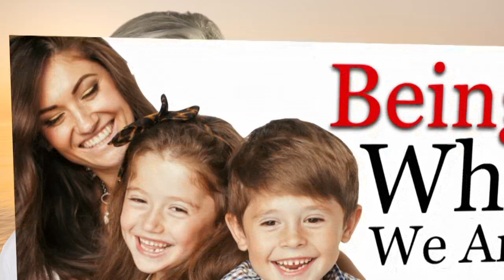How To Raise A Nature's Child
The most rewarding thing I’ve ever done was giving birth to four children and learning how to be a successful mother.  "Your children are not your children," the Lebanese poet Kahil Gibran wrote. "They are the sons and daughters of Life's longing for itself...You are the bows from which your children as living arrows are sent forth."

I love this quote, not only because—having brought up four children by four different men all on my own—I believe it’s  just about the most accurate description of parenthood I have ever heard.  It also emphasizes the 'lightness' that develops when we give up trying to be perfect, and come to trust the processes of Nature while feeding, healing, and guiding each of our children towards what works best for them at any moment in time.

Like the seed of a plant that has encoded within its genetic material the characteristics that will, in time, produce a full-grown flower, every baby comes into this world carrying a package of incredibly rich potential that encompasses his or her unique nature.  I call it seedpower.  It holds far greater physical, creative and spiritual energy than any of us could hope to experience in ten lifetimes.

Each child is like the brush stroke a zen painter makes to represent one leaf on a shaft of bamboo. The leaf he paints is totally singular—like no leaf that has ever existed before. Yet within this uniqueness, your child’s universal beauty is to be found, as well as life energy of the highest order.

When my first son Branton was born, I was 18 years old in university.  Like most parents, I had some harebrained idea that we parents need to mold our children from the outside.  We need to impose on them our ideas about what they should act like, think like, look like, and all the rest. Of course, this never works—but when we are young and naïve as I was, we just don’t know any better.

With a bit of luck, sooner or later we come to realize that what most certainly does work is not trying to mold a child at all, but listening to the whispers of each child's seedpower that comes from within. By doing this, we can respond to our children by offering whatever at any moment seems most useful to them, in the form of food, health, guidance, education and so on. This is infinitely easier and more successful all round.

Taking on the job of guardian for any child from birth to adulthood involves having to make 'contractual agreements', which of course must be re-negotiated from time to time as a child grows. Like every contract, the parent/child relationship is always a two-way deal. It has to be fair on both sides. It also has to nurture both people involved. How well your own contracts develop and how much joy there is for the both of you in fulfilling them depends to a great extent on how clearly the agreements between the two of you are understood. Let me show you what I mean.

In establishing 'contracts' with my own children, I was sure of a few things. First, I was committed to supplying them with wholesome food and clean surroundings, as well as physical warmth and safety. I also wanted them to have the right to their own opinions, even when they markedly differed from my own. In return, I expected them to appreciate the home, food and care I provided for them, although I knew it would never be perfect.  I also demanded that they be as honest and respectful of me and my decisions as their age would allow.

What I never asked of any of my children—and I think this is where so many parents go wrong—is that they love me. Trying to get into that particular agreement creates nothing but trouble. Whether or not your child loves you is fundamentally beside the point. Our responsibility as a parent is to use our best judgment and physical resources to help our child grow, and to discover his or her unique gifts.

Early on, I decided that I would try to do my best for my children, but they were stuck with me as a parent for better or for worse—complete with all my warts. And while I didn't expect them to love me, I did expect them to know that whatever I did, I did because I believed it to be right. Whenever some decision I made or action I took turned out to be wrong, I always owned up and asked for their forgiveness—just as I forgave them their mistakes.